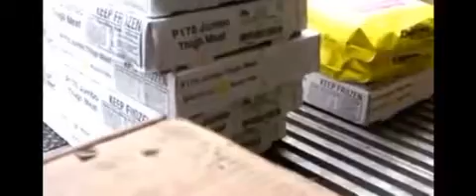James Diego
I achieved forklift and cherrie picker